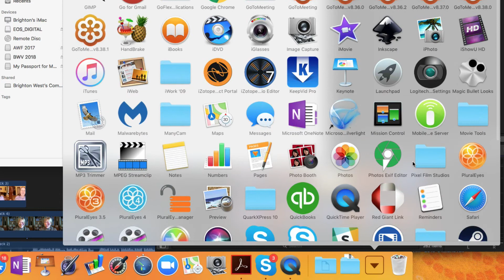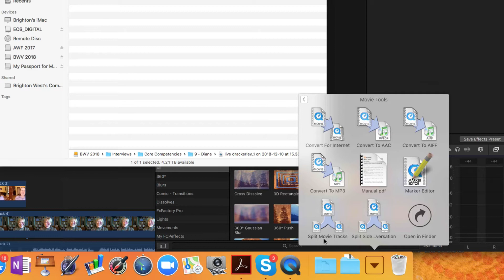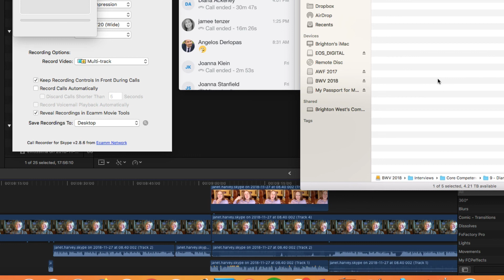How to split MOV files into separate tracks on a Mac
MOV files can have multiple tracks. If you're using Ecamm Call Recorder for Skype, you have the option of recording different call participants on different tracks. Here's Call Recorder